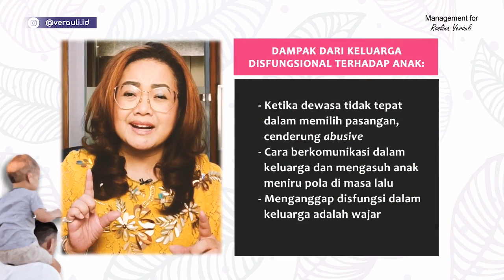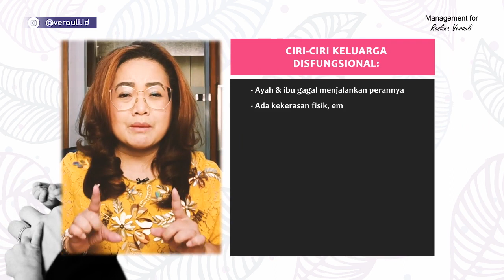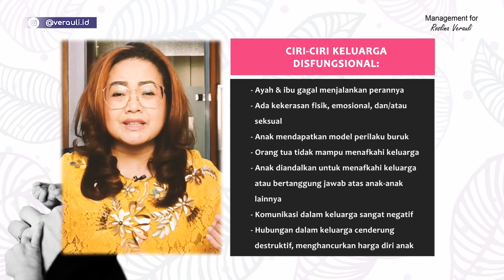Tanya Verauli - Keluargaku Sumber Luka Batinku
Sesi Tanya Verauli
Keluargaku Sumber Luka Batinku